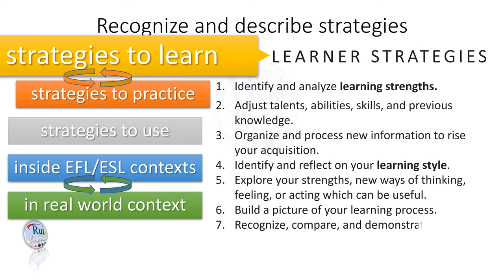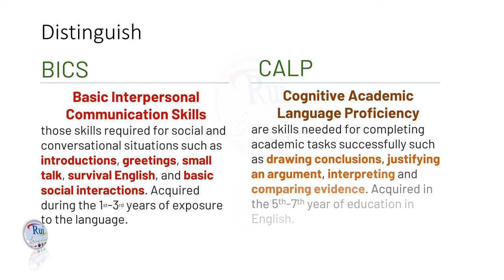Aula de inglês: Strategies : Learn Practice Use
🔘RuiEnglish Lec: Strategies